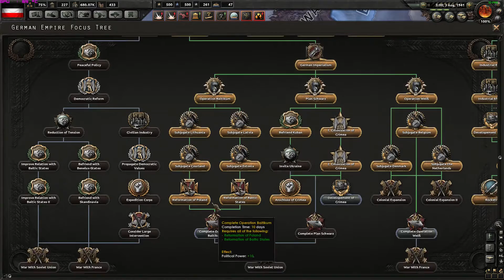"FALL OF MUSSOLINI!!" | Weltkrieg Mod Let's Play Hearts of Iron IV V1.2 #09 | German Empire [1080p]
We are in 1936, playing as the mighty German Empire, who has won the Great War against the Entente. Will we, together, be able to lead the German Empire to glory? Will we withstand the fascists rising in all parts of the world?

Together - we shall find out!

Mod Description:

The Central Powers won in the Great War against the Entente. Germany was able to increase its power and influence in europe, while Great Britain, France and Russia (later Soviet Union) lost territories and a lot of their political influence. Austria-Hungary got reformed into the United States of Greater Austria, as Kaiser Karl I. was forced to satisfy the different ethnicies in his Empire. The Ottoman Empire was able to annex some territories from the defeated powers but is still struggling with inner conflicts.